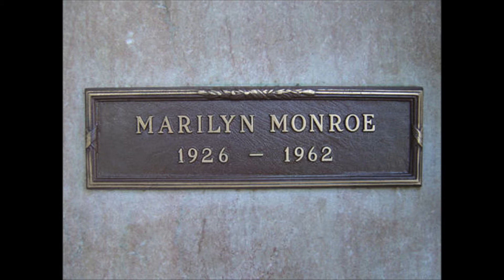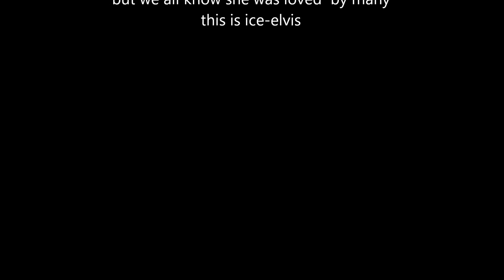MOODY River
this is my cover of aold pat boone song never sung by Elvis i a added my own version of this song ,i hope u like it friends ,its also atribute to marilyn monroe ,who daeth is still mystery even today ,like presesdent j.f kenndy,i think marilyin is great